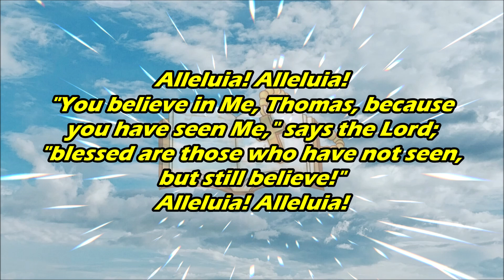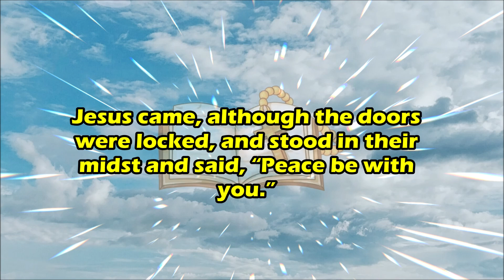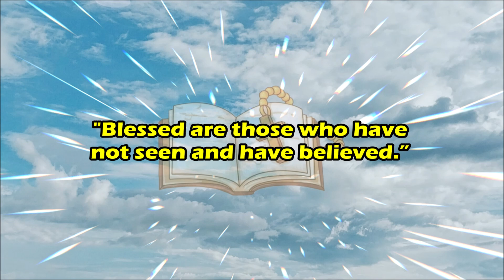The GOOD NEWS from Heaven Today! | July 3, 2024